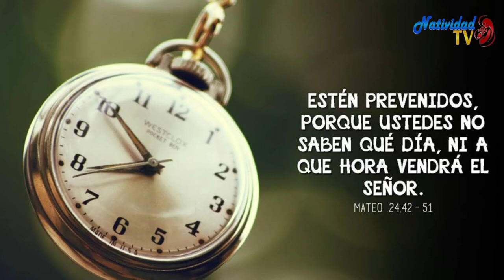EVANGELIO DE HOY | Jueves, 25/08/2022 // Pbro. Juan Carlos Gómez Yánez